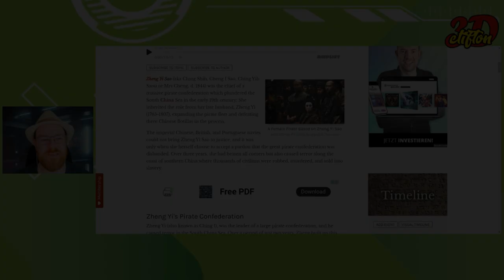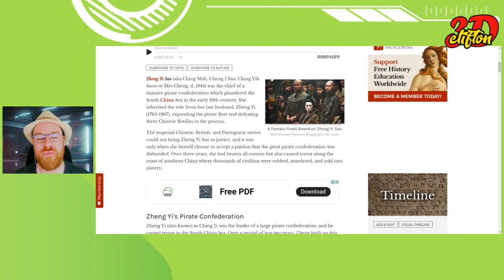Time Bandits Episode 1 - Madame Zheng